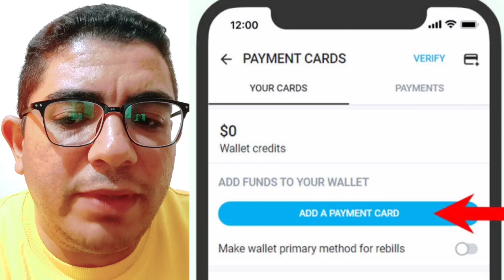How Can You Use PayPal For OnlyFans